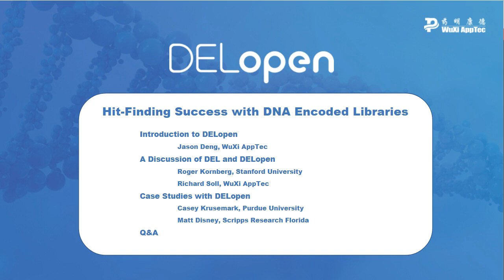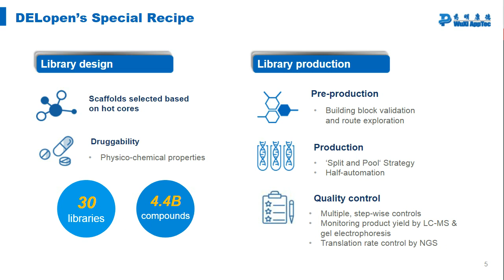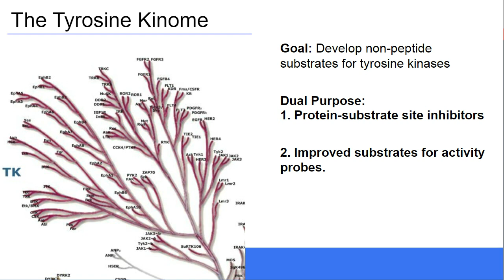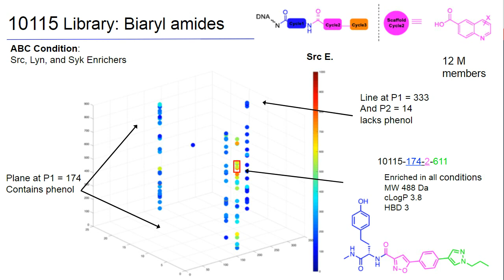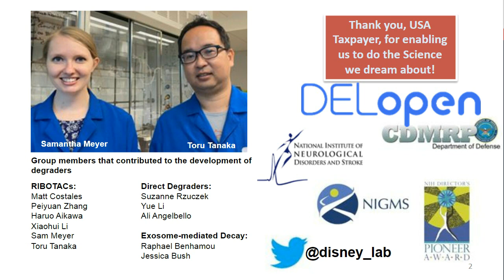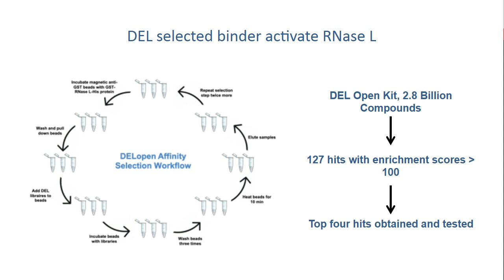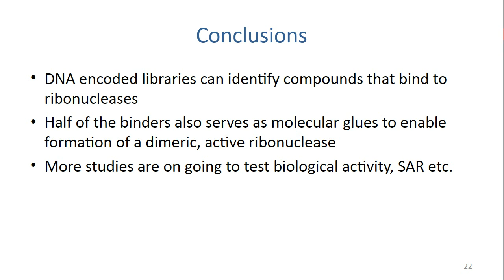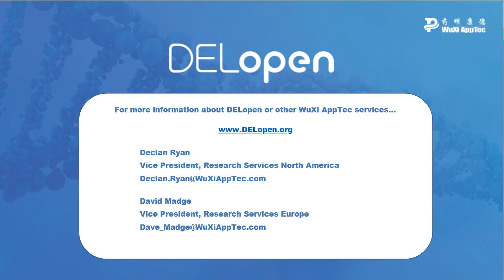Hit-Finding Success with DNA Encoded Libraries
Leading academic researchers share their stories of success using the DELopen platform. DNA encoded (DEL) technology involves a novel affinity selection process that integrates chemistry, biology, bioinformatics and computational chemistry to facilitate a rapid drug discovery process, allowing access to more chemical space at lower costs.

For qualifying academic researchers, DELopen provides free access to billions of compounds to launch your drug discovery timelines forward.

Speakers:
Richard Soll, Senior Advisor, Strategic Initiatives, WuXi AppTec
Roger D. Kornberg, Professor, Structural Biology, Stanford Medicine
Matthew D. Disney, Professor, Department of Chemistry, Scripps Research, Florida
Casey J. Krusemark, Associate Professor of Medicinal Chemistry & Molecular Pharmacology, Purdue University